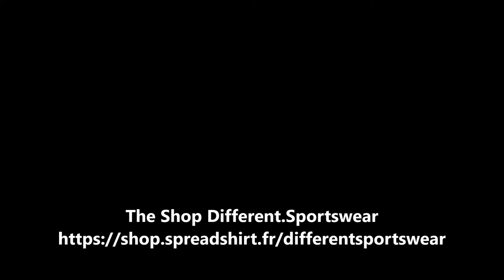Addicted La White SnowkitinG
Lorsque l'on fait le nettoyage de son ordi,parfois on retombe sur des rush oublié !!!
Alors voici une petite compile Snowkiting de la saison 2016/2017 avec le spot de Cenise,Le Plateau des Gliéres,le Col du Petit St Bernard et le Salève !

Ozone Summit 12m

Avec